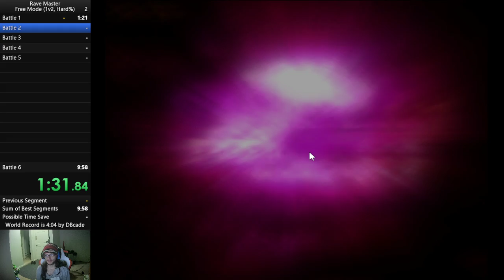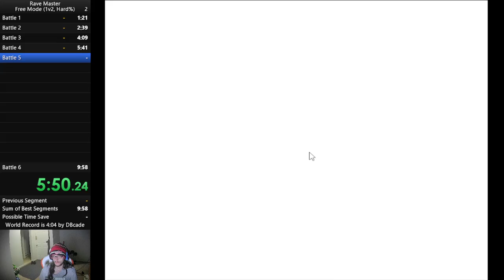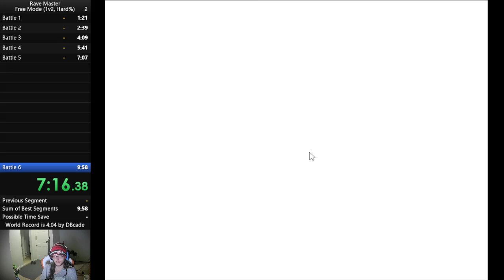Rave Master Free Mode 1v2 Hard% WR Speedrun 8:34.94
Musica is broken. Also not a big fan of the character.